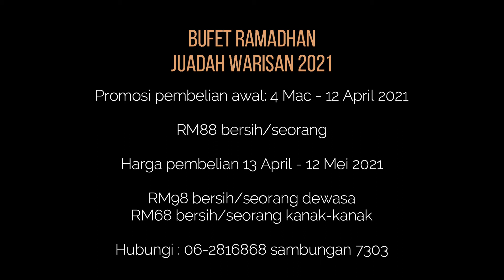LaCrista Ramadhan Preview - Juadah Warisan 2021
PERTAMA DI MELAKA!

LaCrista Hotel menjadi yang hotel pertama di Melaka dalam menganjurkan Ramadhan Preview bertemakan Juadah Warisan.

Memaparkan pelbagai jenis juadah yang bakal menemui para pelanggan sepanjang bulan barakah.

KINI DENGAN PROMOSI SEHINGGA 10% bagi pembelian awal bermula 4 Mac hingga 12 April 2021 dengan harga RM88 sahaja (Harga jualan RM98)

Jangan lepaskan peluang anda untuk mendapatkan baucer belian awal sekarang juga.

JUMPA DI SINI! 🤗😘

Video credit to @nizam_rahman